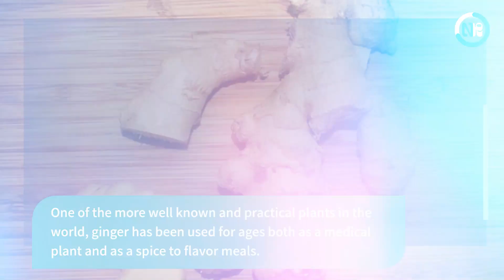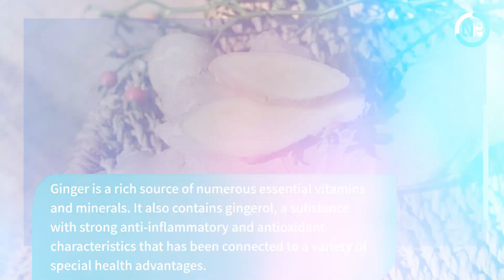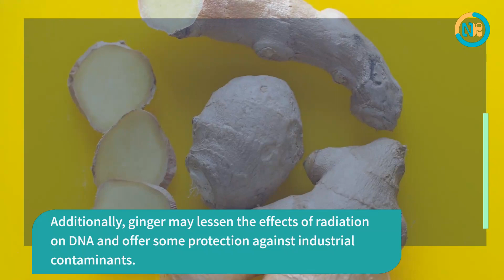Ginger Food Facts That Will Tell You How To Enjoy Ginger Its Benefits And How To Use It In Cooking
Ginger is a root that's been in use for centuries in cooking and medicine. Although ginger is not a fruit, we'll learn about the many health benefits of ginger and its flavor-enhancing properties. You'll also find out some surprising facts about ginger, such as what country ginger originated from and how much ginger is eaten every year.